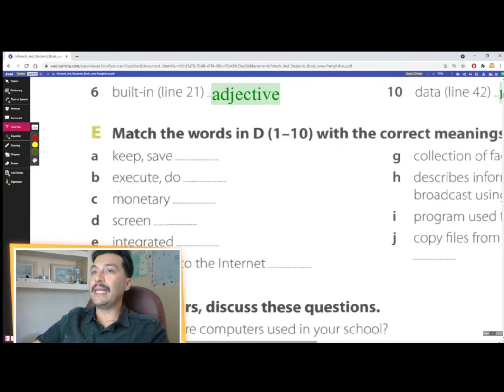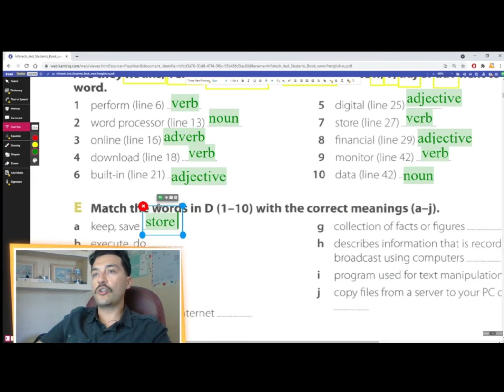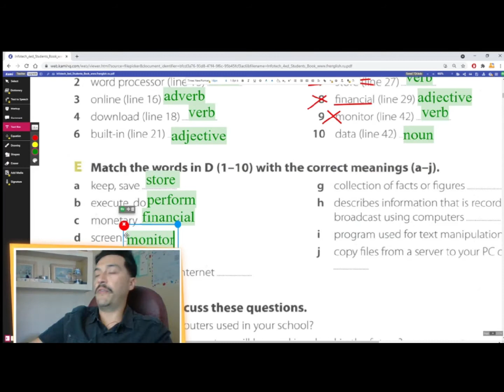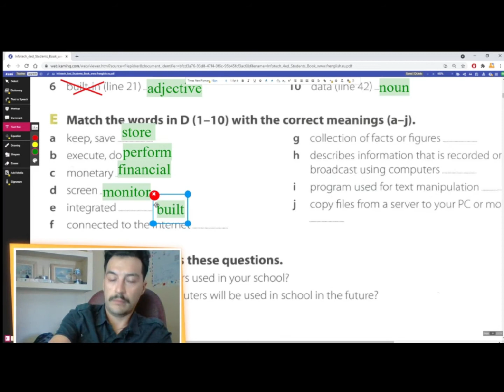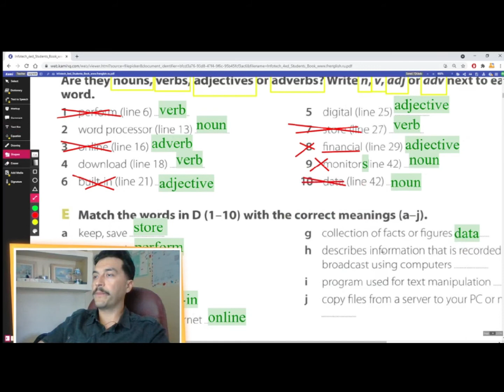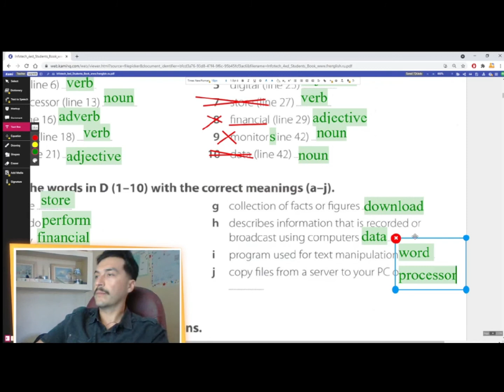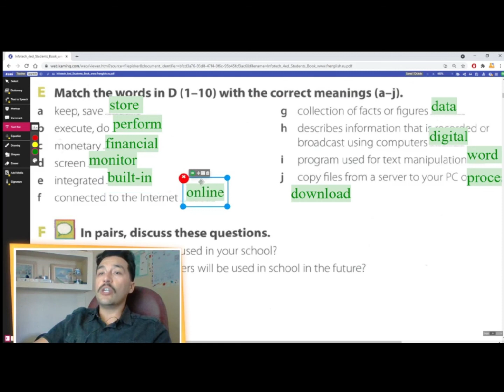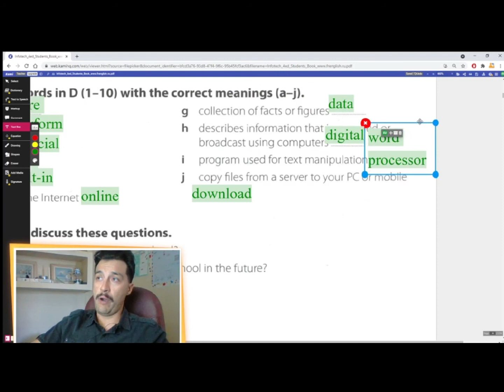Tecnico para Informatica (🎧PRONUNCIACION Y TRADUCCION🔊) VOCABULARIO #3 TI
Ingles Tecnico para Informatica (🎧PRONUNCIACION Y TRADUCCION🔊) VOCABULARIO #2  IT TI